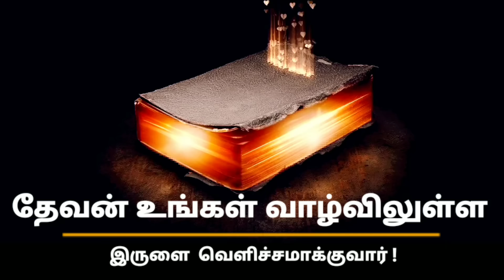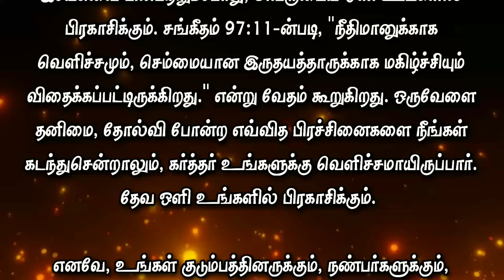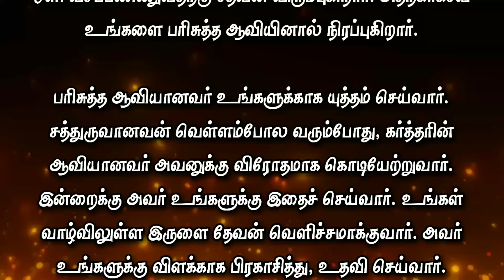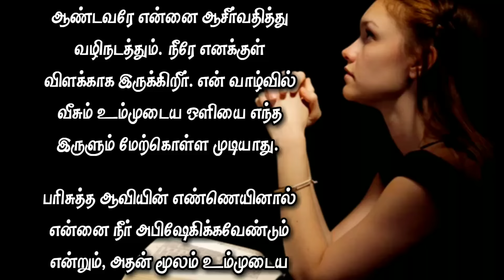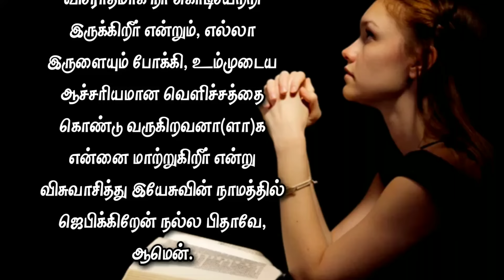Today Bible Verse in Tamil I Today Bible Verse I Today's Bible Verse I Bible Verse Today I09.10.2024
ENGLISH VERSION: Today's Bible Verse (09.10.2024):

VERSE:
For thou art my lamp, O LORD: and the LORD will lighten my darkness. (2 SAMUEL 22:29 KJV)

EXPLANATION:
I greet you in the mighty name of our Lord and Savior Jesus Christ.  "For thou art my lamp, O LORD: and the LORD will lighten my darkness." (2 Samuel 22:29) Today we will meditate on the verse of promise.

Yes dear today you too "My world is dark; I have faced many failures in life; I can't succeed in exams, in my career, family life, work; whatever I do it ends in failure. I feel lonely; I am very depressed because there is no one to show me love.  Beloved, in the midst of this darkness, God is your sun and your shield (Psalm 84:11).

We read in the scriptures about a man named Job.  In the land of Uth there was a man named Job;  he was virtuous and righteous, God-fearing and turning away from evil.  He lost all his comforts and wealth in one day.  (Job 1:13-20)

He had to go through dark days in his life.  Having lost all his family members, property, and all his possessions, Job was plagued with pimples on his body.  Yet, in Job 29:3 he says, "When his candle shined upon my head, and when by his light I walked through darkness;"

In the end, Job regained all that he had lost.  "Then His lamp shone upon my head; I passed through the darkness by the light of His grace. "..the LORD gave Job twice as much as he had before." (Job 42:10). This is the hope that the Lord is going to give you today.

He is our light in the midst of darkness.  As you follow Jesus, His light will shine in you.  According to Psalm 97:11, "Light is sown for the righteous, and gladness for the upright in heart."  That is what the scriptures say.  No matter what problems you may be going through such as loneliness, failure etc., the Lord will be your light.  God's light will shine in you.

So, you can be a light in this world to your family, friends and people around you.  Beloved, God will turn the darkness in your life into light today as you trust and follow Him.

Today's verse reminds us that God has the power to bring light to the darkness (Lord God, you are my lamp; the Lord is my light in my darkness).  He is our light;  His lamp will burn with the oil of the Holy Spirit.  When the Holy Spirit fills us, He is the oil that causes the presence of God to burn brightly within us;  No darkness can carry that brightness.

"...they were all filled with the Holy Ghost, and began to speak with other tongues, as the Spirit gave them utterance."  (Acts 2:4) Scripture says of the disciples.  The disciples spoke in the languages of different nations.

At that time, people from all over the world gathered in Jerusalem.  They were amazed when they heard these stoneless men speaking fluently in their own languages and glorifying God.  Their words touched the hearts of the listeners.  When Peter preached, they were encouraged, came to Jesus, and became his followers.

The light of the Holy Spirit dispels the darkness in our lives and empowers us to bring light into the lives of others.  God wants to shine light on you today, to turn any darkness into bright light.  That is why He fills you with the Holy Spirit.

The Holy Spirit will fight for you.  When the enemy comes like a flood, the Spirit of the Lord will raise a banner against him.  He will do this for you today.  God will light the darkness in your life.  He will shine as a lamp and help you.